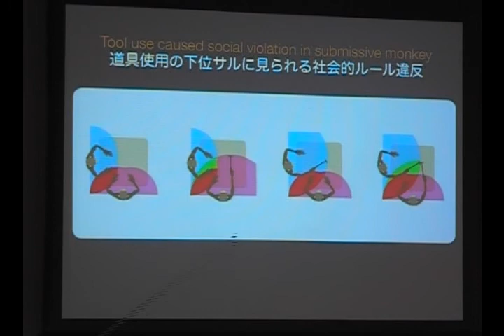第2回VCASIインフォーマルセミナー (18)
第2回VCASIインフォーマルセミナー 藤井直敬「空気を読む脳のしくみ」